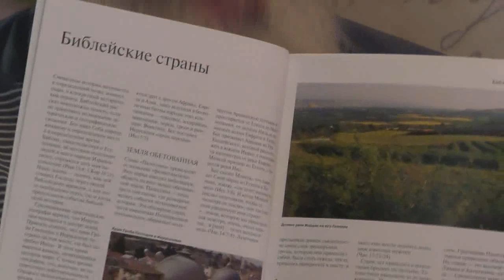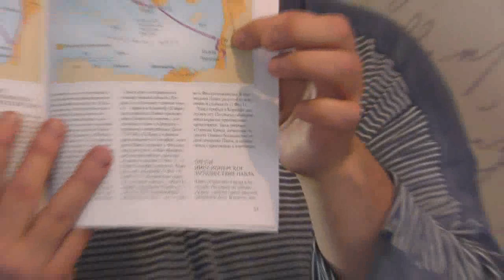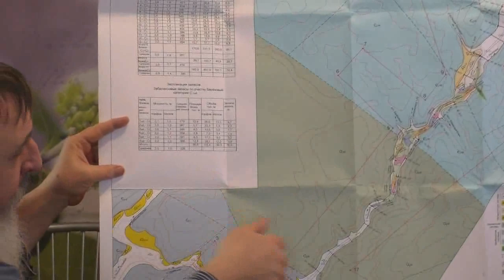№8 Занятие 13 02 2020